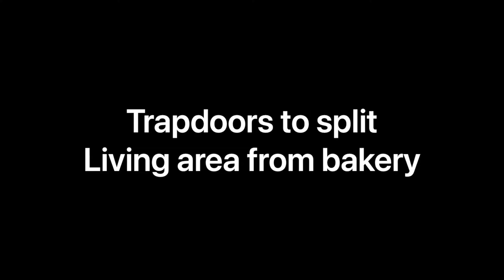MINECRAFT SURVIVAL ISLAND | PART 6 | THE BAKERY